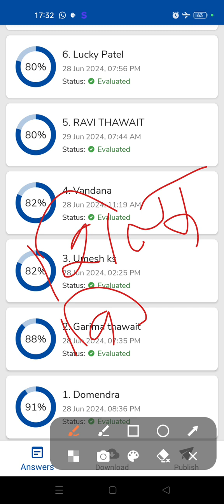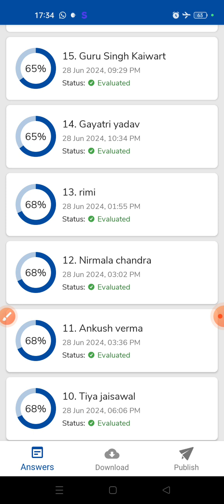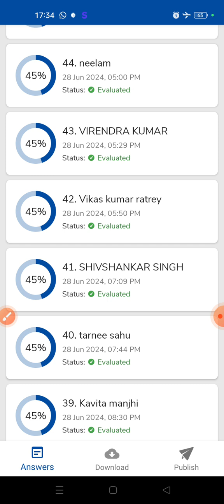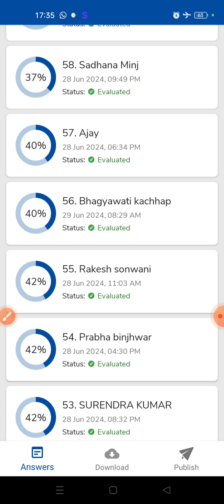शिक्षक (विज्ञान-07),रैंक,रिजल्ट शिक्षकभर्ती2024 टोपिकवार टारगेट टेस्ट बैच 7583864461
हमारे सभी अपडेट अब व्हाट्सएप ग्रुप में पाए

CGTET 2024 PAPER 02 MODEL ANSWER

cgtet 2024,
ctet 2024,
ctet 2024 himanshi singh,
ctet 2024 admit card kaise download karen,
ctet 2024 august,
ap tet 2024 latest news today,
ap tet 2024 hall ticket download,
ap tet 2024 syllabus in telugu,
ap tet 2024 apply online,
ap tet 2024 notification,
ap tet 2024 feb 27 question paper,
ap tet 2024 apply online telugu,
ap tet 2024 exam date,
ctet 2024 by himanshi singh,
ctet 2024 by sachin sir,
ctet 2024 best book,
ctet 2024 by sunny sir,
ctet 2024 by sachin academy,
ctet 2024 bal vikas,M